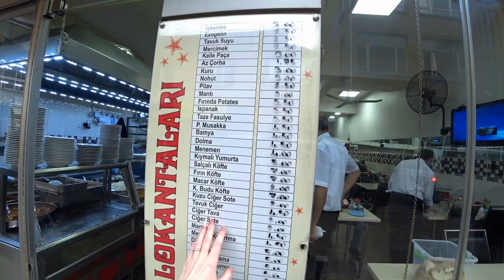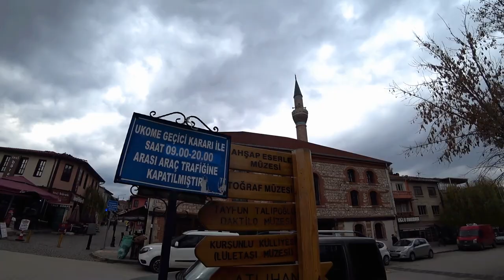Турция: Цены на еду и хамам, Одунпазары - старый город в Эскишехире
Сколько стоить сходить в ресторан и хамам в Эскишехире? Старый город Одунпазазы в Эскишехире - один из самых красивых и хорошо сохранившихся районов в Турции.